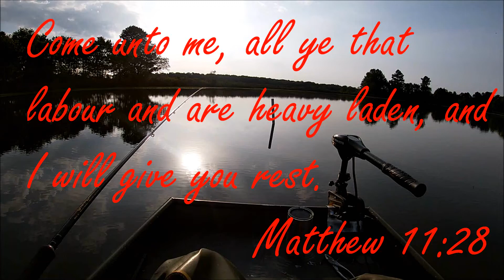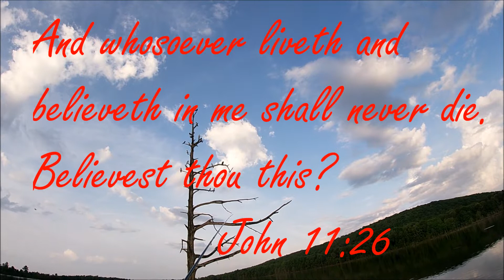Arkansas Slab Crappie Lakes, Void of People, Apr 2020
Vertical jigging for post spawn crappie in the treetops on a small Arkansas River valley lake